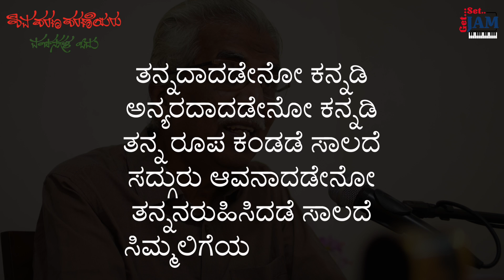Episode - 21 | Shiva Sharana Sharaneyara Vachanagala Odu by Dr. C P Nagaraj